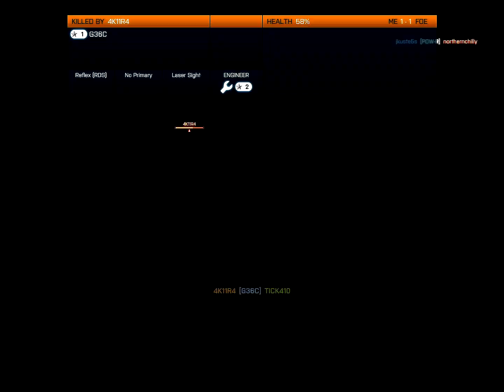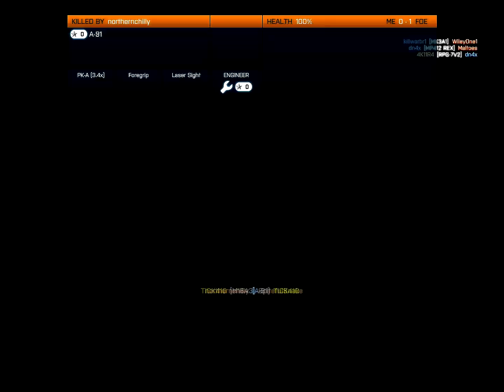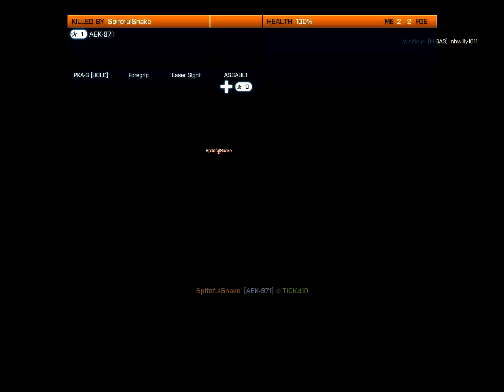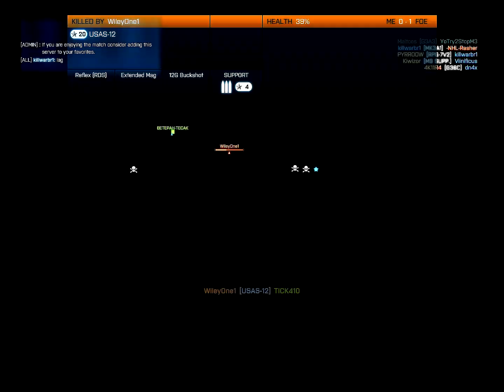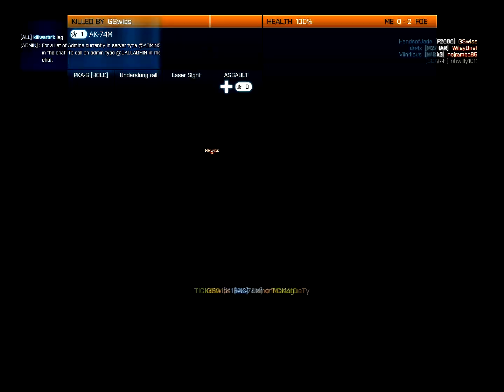I Feel Let Down | BF3 TDM Commentary